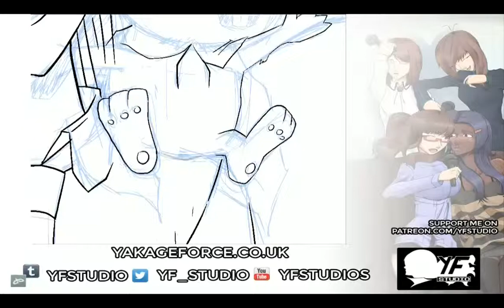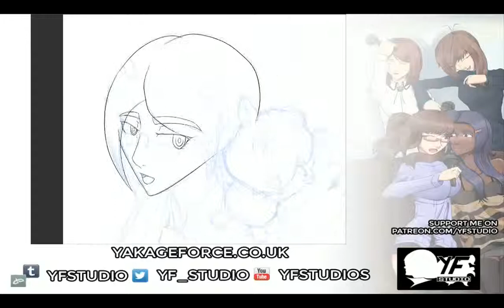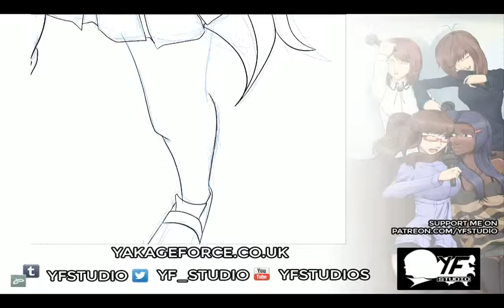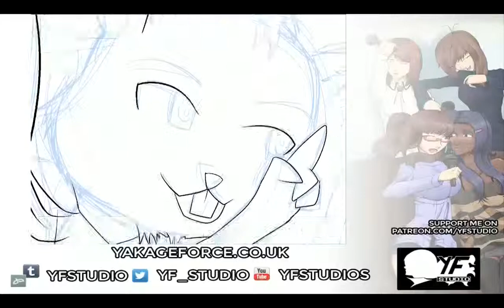15 03 14 Stream "Speed Paint"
A bit of commission work for an upcoming convention.

Please tell your friends about the story. Help spread the word so we can get more people interested! I'd really appreciate it!